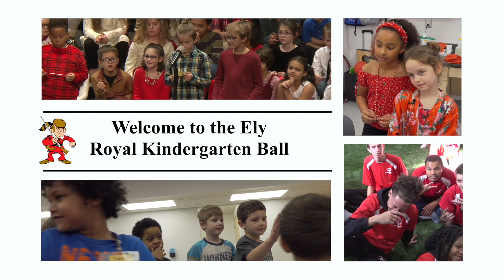Ely Elementary Kindergarten Ball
Ely Elementary Kindergarten Princes and Princesses celebrated the end of their CKLA Kings and Queens Unit with a Royal Ball!